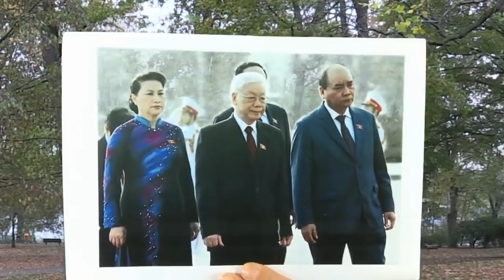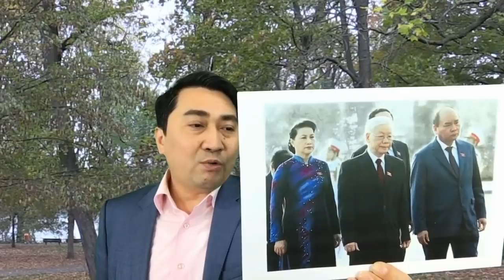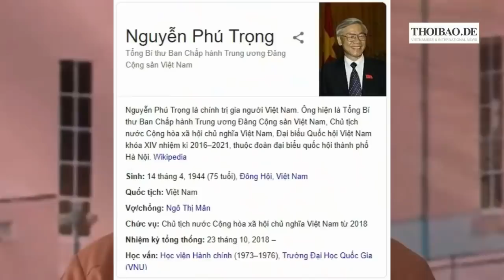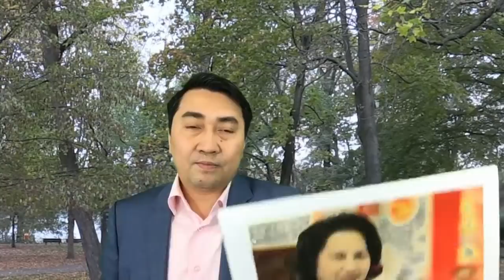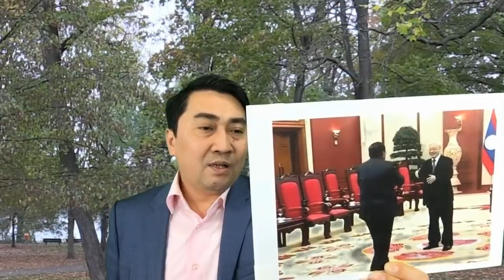Trọng yếu, Phúc lên – loạn đả Ba Đình trước Đại hội 13